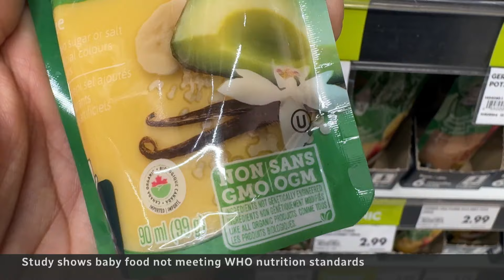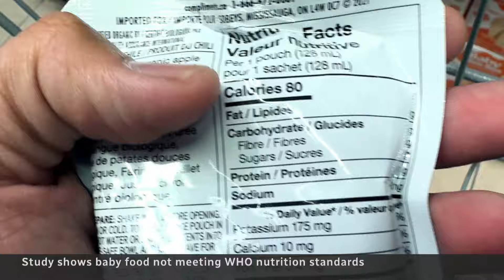A lot of baby food doesn't meet WHO nutrition standards, study finds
A new study of baby food found that hundreds of products sold in U.S. stores failed to meet nutrition standards set by the World Health Organization.